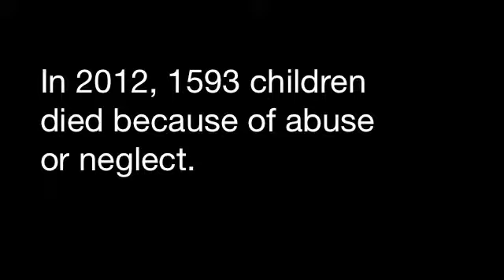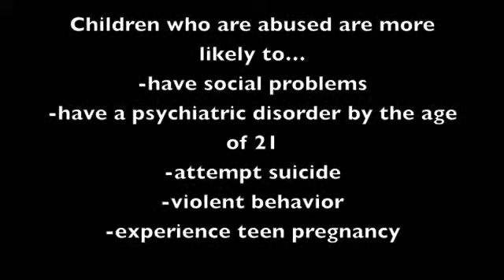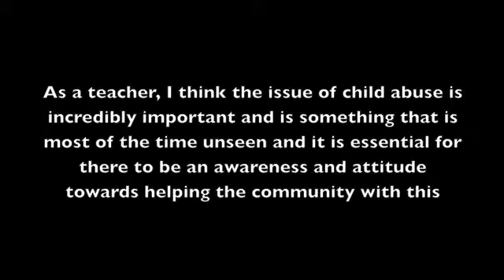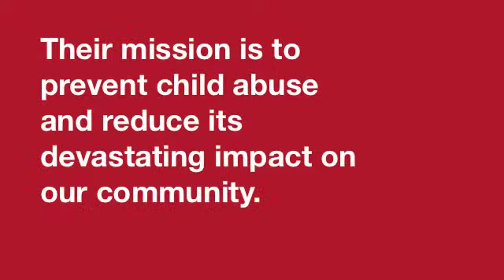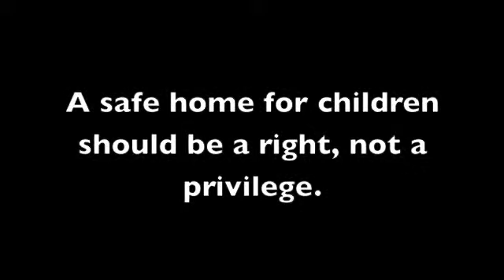Corey- Sf child abuse prevention center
ABUSE VID